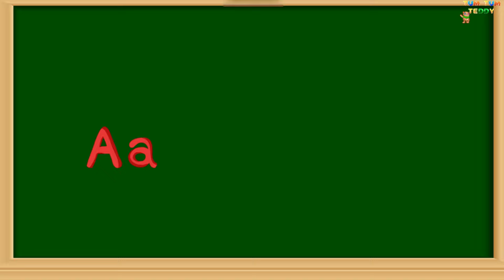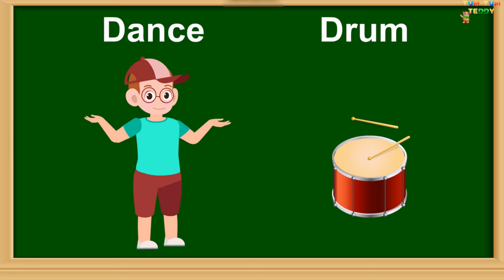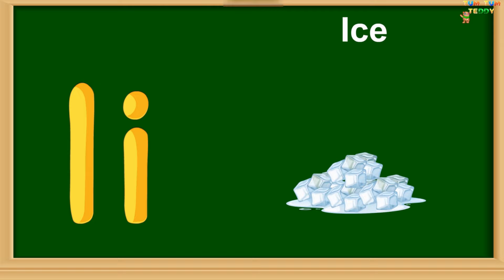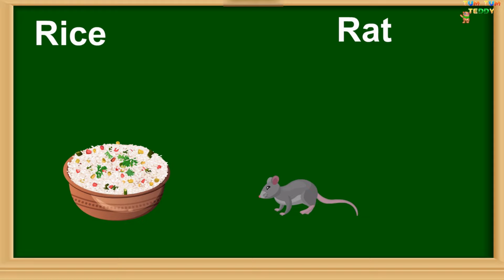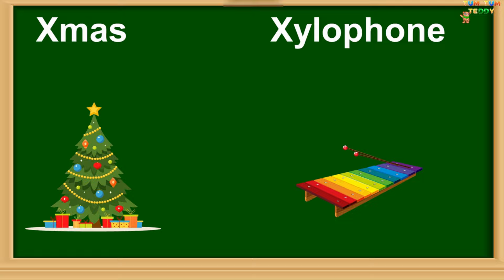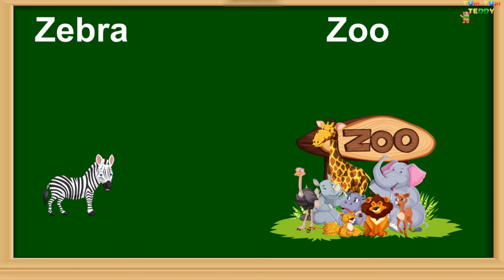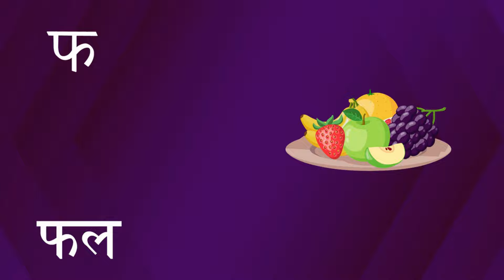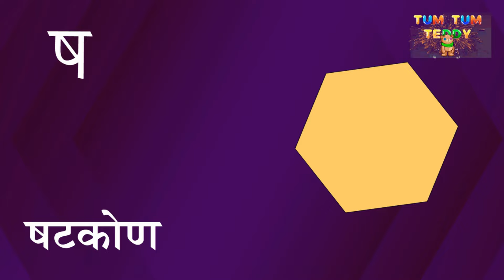Nani Teri Moorni NEW | ALL MIX | KIDS RHYME FAMOUS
Welcome to our enchanting world of nursery rhymes! Get ready for a delightful journey with your little ones as we present a captivating compilation featuring the timeless classic "Nani Teri Morni" and many more beloved children's songs.

Sing along and watch as your children immerse themselves in the magical realm of music, learning, and fun. From the playful melodies of "Twinkle Twinkle Little Star" to the cheerful rhythms of "Wheels on the Bus," this collection promises to engage and entertain children of all ages.

Let's make learning a joyous adventure for our little ones together!